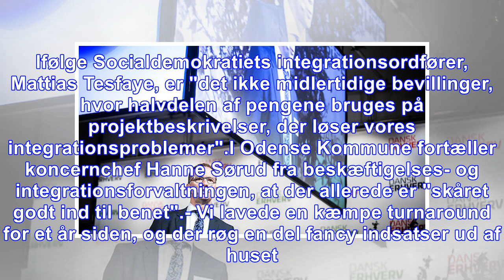Kommuner bruger millioner på integration med tvivlsom effekt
København. Alene i 2017 har København, Aarhus og Odense Kommuner tilsammen brugt mindst 150 millioner kroner på 113 forskellige integrationsprojekter- og indsatser, der hovedsageligt ligger ud over de...